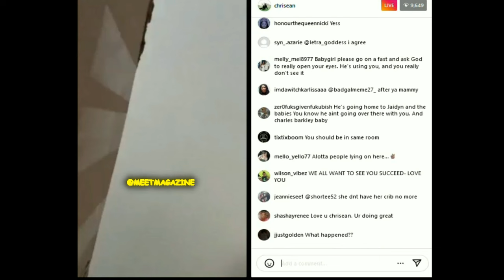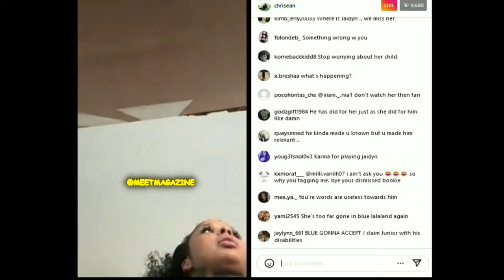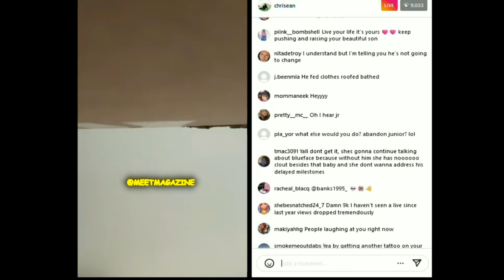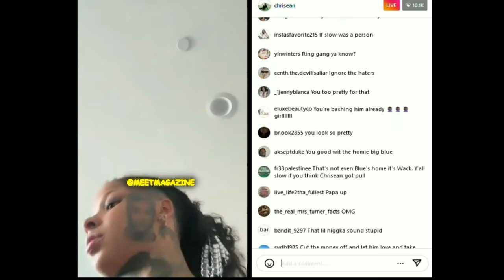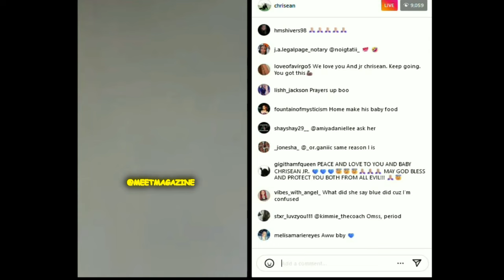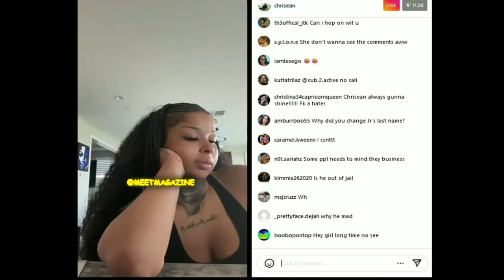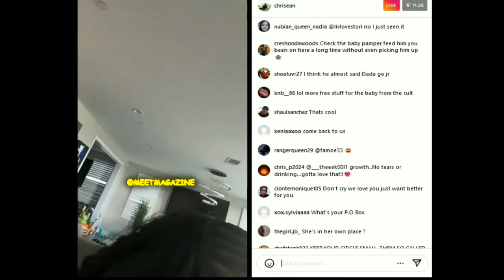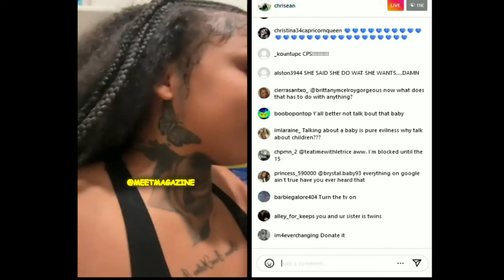Chrisean Rock and Blueface BROKE UP AGAIN! I'm getting mine with or without him!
Zeus and Tronix reality TV star Chrisean Rock Malone and her rapper baby daddy Blueface BROKE UP AGAIN! I'm getting mine with or without him!